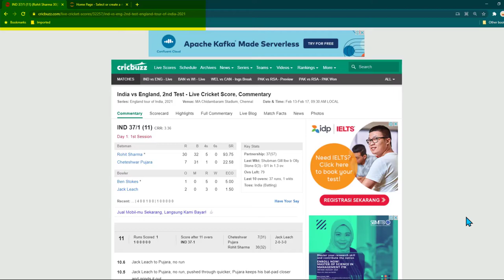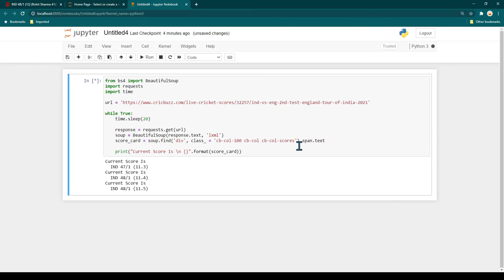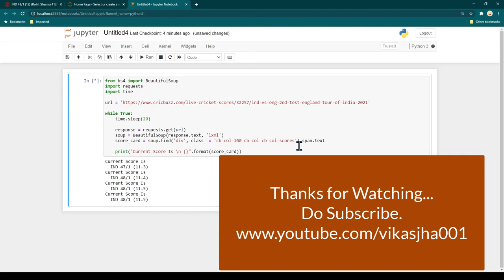How to get live Cricket Score Using Python and Webscraping with 5 Lines of Code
Learn how you can use power of Python webscraping to create your own Live coring Program. This program can be enhanced to send live cricket score on Telegram or other channels.